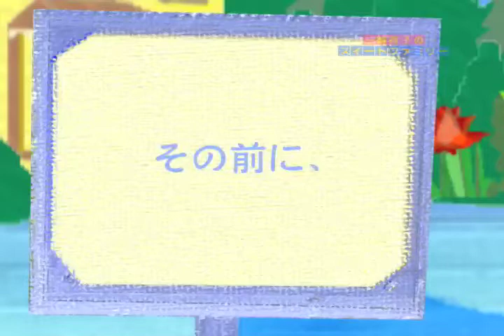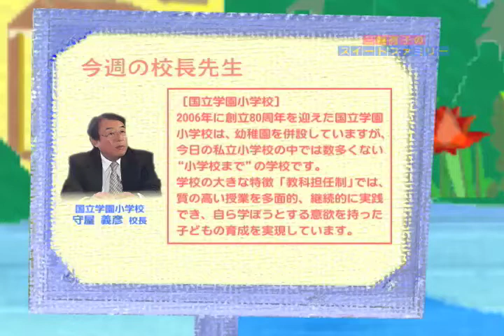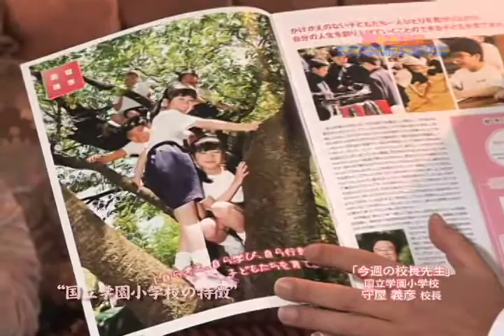三輪ゆう子のＳｗｅｅｔ Ｆａｍｉｌｙ091026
テレビ神奈川にて、毎週月曜あさ8時～8時30！好評放送中の三輪ゆう子の「三輪ゆう子のSweet　Family」！